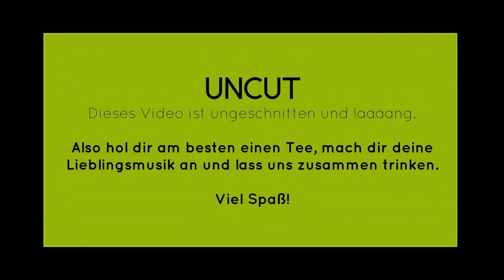Tee mit Freunden: Formosa Shiding 2007 Fo Shou Buddhas Hand mit Olli vom Teekontor Kiel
Es steht euch natürlich jederzeit frei meine Videos nach Belieben auf euren Social-Media-Accounts zu teilen.

Sollten euch noch Fragen oder Verbesserungsvorschläge einfallen, schreibt sie einfach in die Kommentare.
Ich versuche sie dann nach bestem Wissen und Gewissen zu beantworten und umzusetzen.

zu finden.